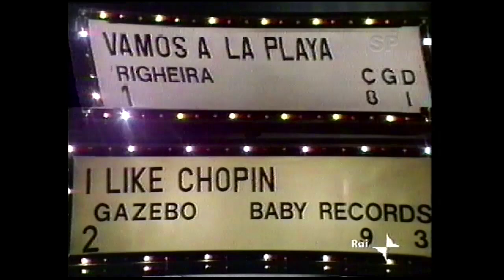Rai1 - Spezzone Disco Ring 1983 con Emanuela Falcetti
Spezzone di DiscoRing del 1983 su Raiuno.